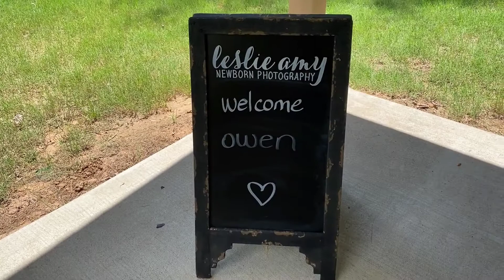Owen, 10 Days Old | Conway Newborn Photographer